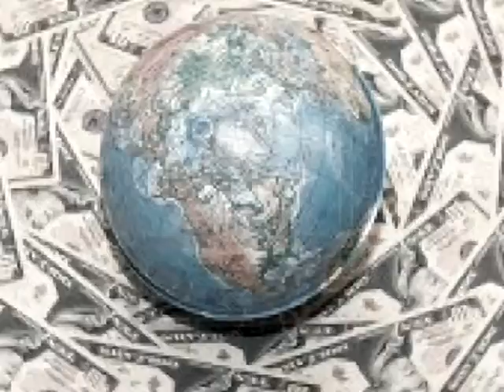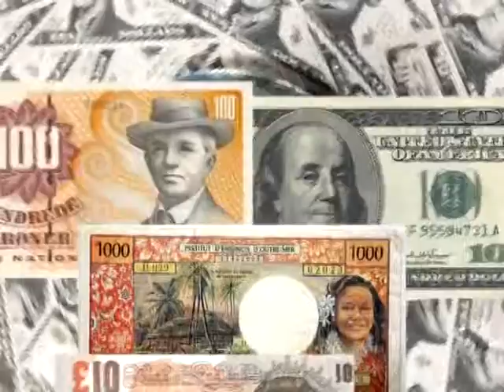Emisiune "Banii tăi" | 04.11.2013